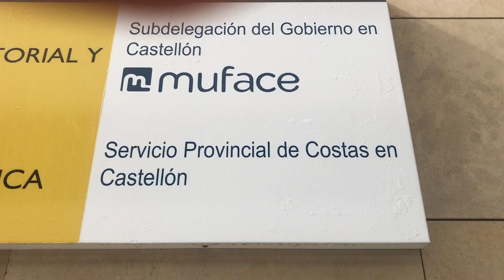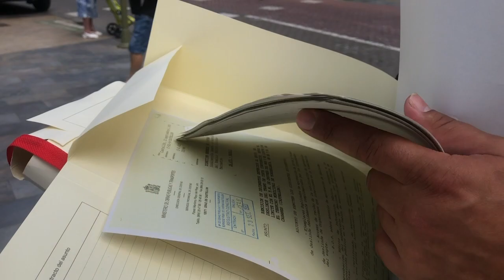Carles Mulet reclama documentació i expedients a Costes sobre Torre de la Sal